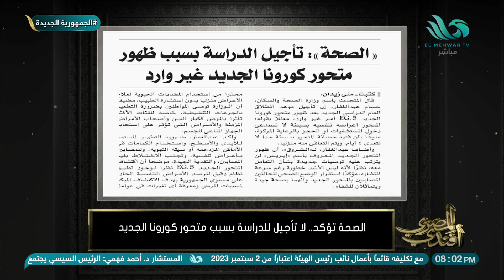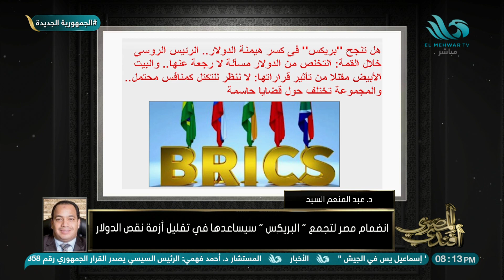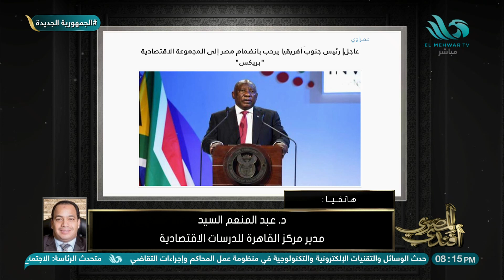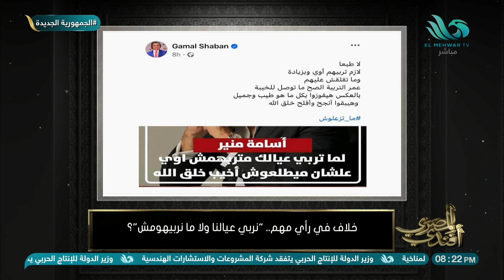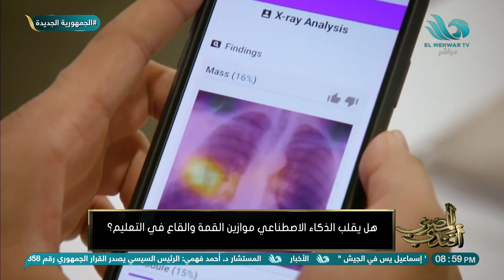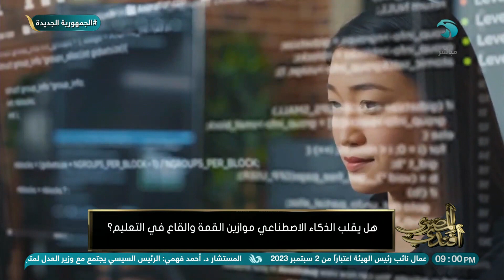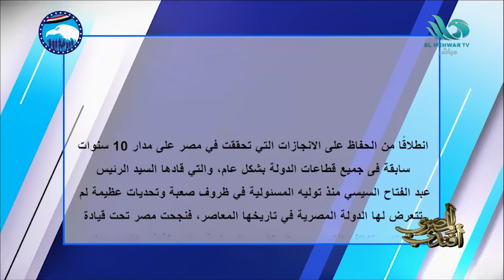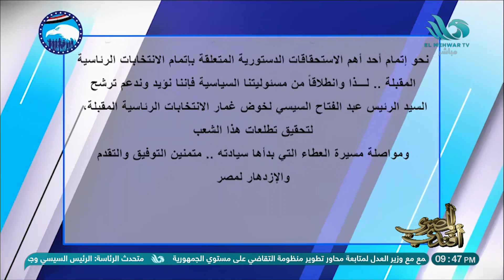الحلقة الكاملة من المصري أفندي بتاريخ 24/8/2023